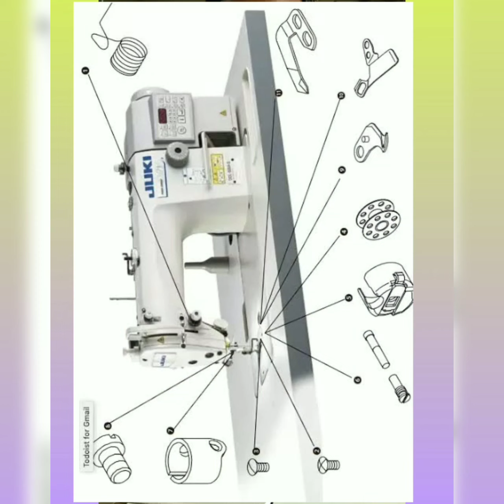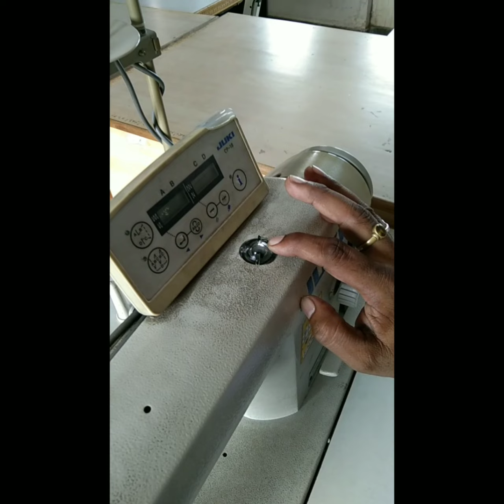Important Parts of Sewing machine with function-VinodSir#viral